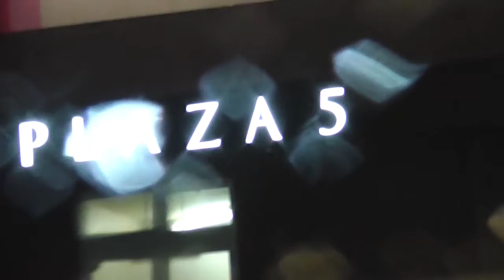10月10日深夜早朝の青梅市内パトロールと台風14号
台風14号
台風14号は、10日（土）午後6時現在、八丈島の西南西約220キロにあって、暴風域を伴いながら時速20キロで東に進んでいます。
中心気圧は985ヘクトパスカル、中心付近の最大風速は30メートル、最大瞬間風速は40メートルとなっています。

伊豆諸島南部の三宅村と御蔵島村には大雨特別警報が発表されています。土砂災害や河川の増水に最大級の警戒をしてください。

台風は今後も暴風域を伴って東よりに進み、11日（日）明け方から朝にかけて伊豆諸島南部に最も近づく見込みです。

伊豆諸島では11日にかけて猛烈な雨の降るおそれがあります。大雨特別警報が発表されていない地域でも土砂災害に厳重に警戒してください。
また、東日本太平洋側では11日にかけて非常に強い風が吹き、西日本や東日本の太平洋側では大しけの状態が続く見込みです。暴風や高波にも警戒が必要です。